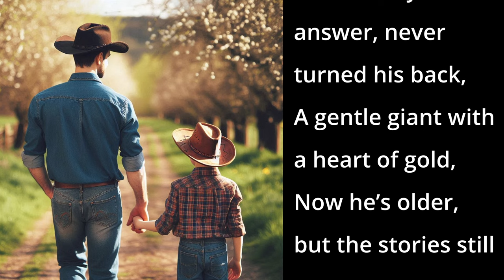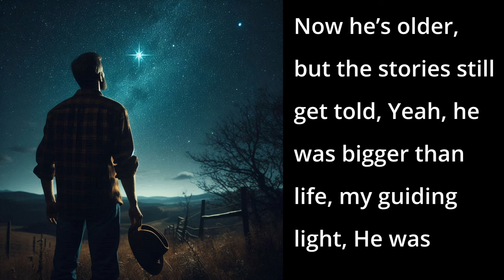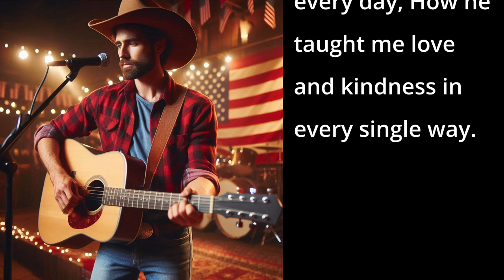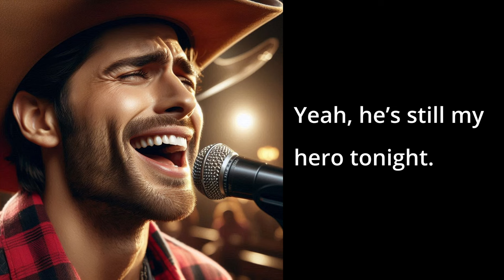Superman, In A Cowboy Hat (AI Song - Country Song)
A heartfelt country song that paints a vivid picture of a father's enduring legacy.

📱 DESCRIPTION 📱
Through nostalgic verses, it tells the story of a man who was a towering figure in his son's eyes—a hardworking, kind, and knowledgeable hero. Despite the passage of time and the physical changes that come with age, the father's wisdom, love, and strength continue to shine brightly in his son's memories. The chorus celebrates this father as a "Superman" in a cowboy hat, emphasizing his unyielding support and gentle nature. The song beautifully captures the timeless bond between father and son, and the enduring influence of a paternal hero.

📱 SONG LYRICS 📱
00:00 - [Verse 1]
When I was just a little boy, I saw him standing tall,
He could fix a broken tractor, build a house, and that’s not all,
With calloused hands and a gentle heart, he was always there,
A hero in a flannel shirt, with silver in his hair.

00:41 - [Chorus 1]
He was Superman, in a cowboy hat,
Knew every answer, never turned his back,
A gentle giant with a heart of gold,
Now he’s older, but the stories still get told,
Yeah, he was bigger than life, my guiding light,
He was Superman, and he’s still my hero tonight.

01:14 - [Verse 2]
Up before the rooster crowed, worked till the setting sun,
Taught me how to ride a horse, and how to hold a gun,
He'd smile and say, "Son, do your best," with a twinkle in his eye,
And I believed he could do anything, didn’t matter how or why.

01:46 - [Chorus 2]

02:20 - [Bridge]
Time has a way of slowing down the strongest man,
But in my heart, he’s still the same, my first and biggest fan,
When I see the lines on his face, I remember every day,
How he taught me love and kindness in every single way.

02:54 - [Chorus 3]

03:27 - [Outro]
Yeah, he’s still my hero tonight.

📱LICENSE📱

📱 SEO 📱
Superman in a Cowboy Hat, Hero in a Flannel Shirt, Gentle Giant with a, Heart of Gold, Tribute to a Father, Country Song about Heroes, Song about a Father's Love, Inspirational Country Music, Father and Son Country Song, Heartwarming Country Ballad, Country Song for Dad,  Memories of Dad in Song, Father Figure Song, Heroic Father Song, Life Lessons from Dad, Nostalgic Country Song, Country Music Tribute, Family Love in Country Music, Cowboy Hero Song, Song about Growing Up, Emotional Country Lyrics